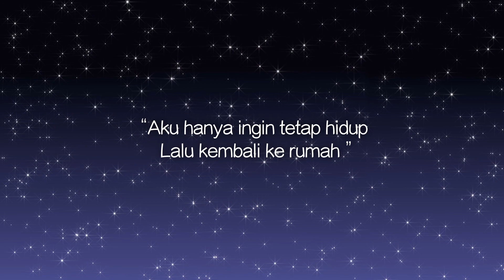만화 『이세계의 황비』 트레일러 인도네시아어 버전 공개!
여러 국가에서 인기리에 연재되고 있는 만화 『이세계의 황비』!
인도네시아어 버전의 영상을 공개 합니다!

만화 『이세계의 황비』 인도네시아어 연재는 이곳에서

인도네시아어 번역, 수정 : 파노라마ENT

"List of Official Platforms
You can read the official translations of ""Empress of Another World"" on the following platforms